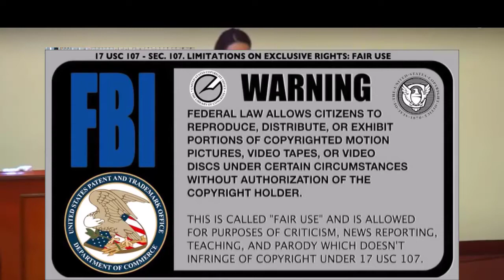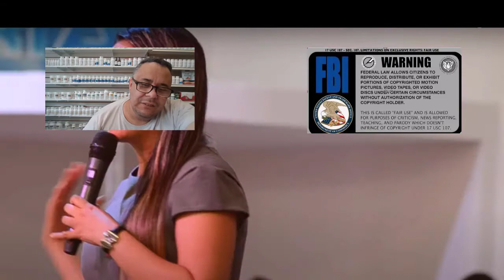Pastora Muestra Mucho Por El Diezmo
Pastora Claudia Jaramillo Muestra Mucho Por El Diezmo